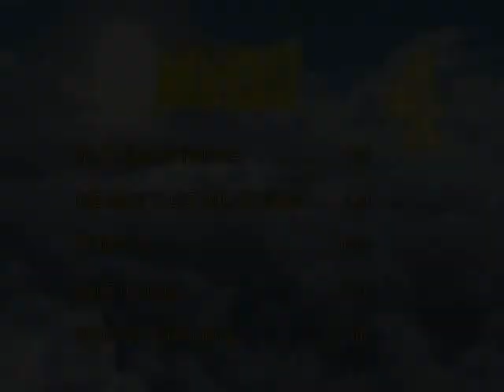Channel 4 Startup Mock - February 13th 1984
Cue the drum roll...